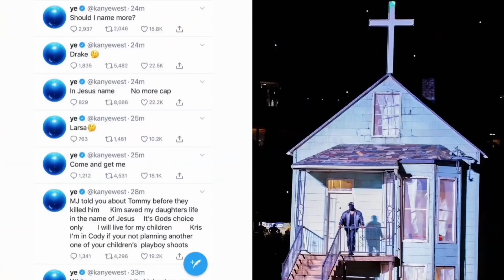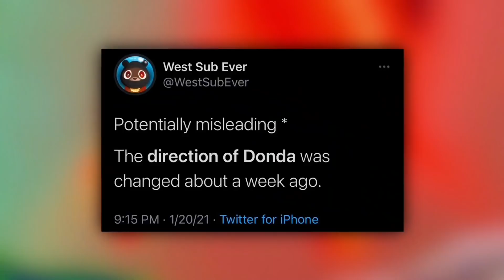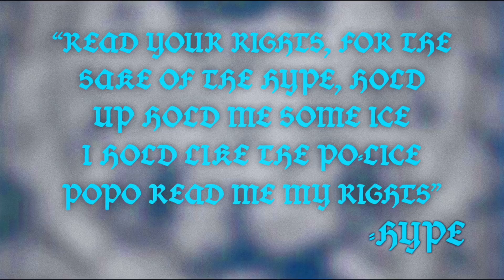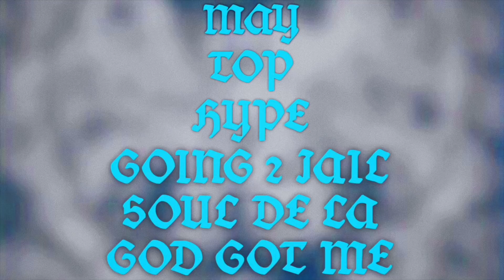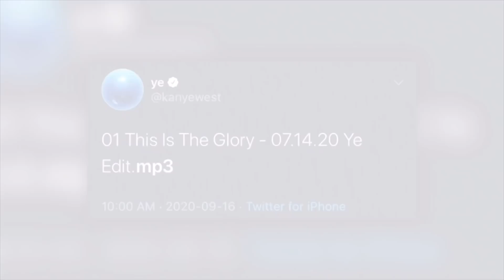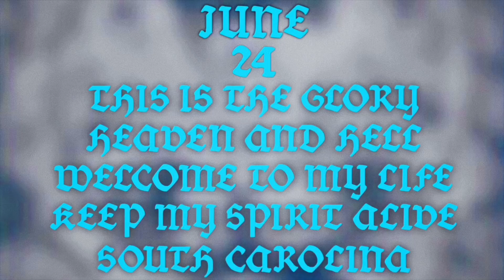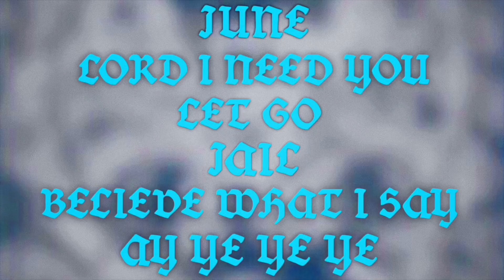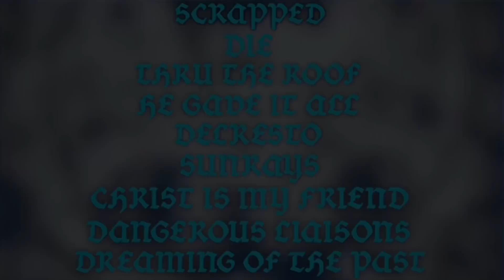Spirits Over The Horizon: The Kanye West Album That Almost Replaced Donda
green tile